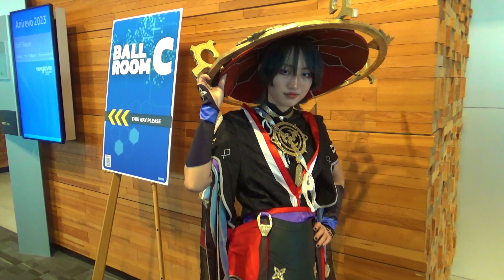Anime Revolution 2023 Cosplay Showcase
A showcase of cosplay seen at Anime Revolution 2013: A Vancouver, Canada based convention dedicated to the fine art of Japanese Animation and Manga. Thank you to the following cosplayers to starring in this video. Links are provided to see more of thier cosplays.